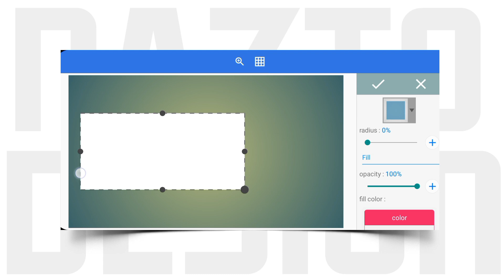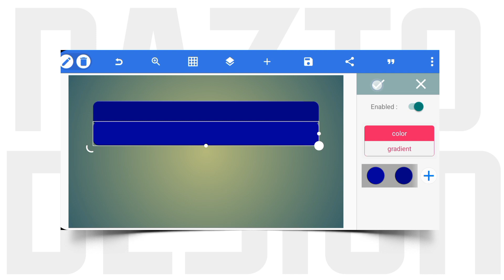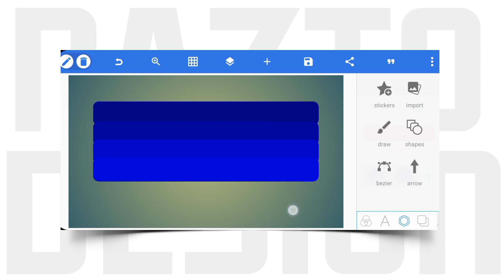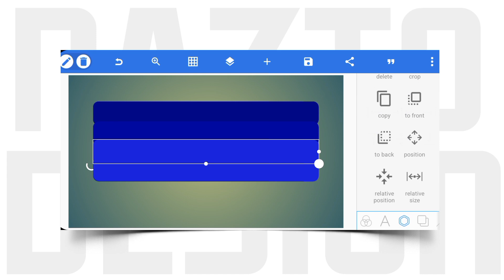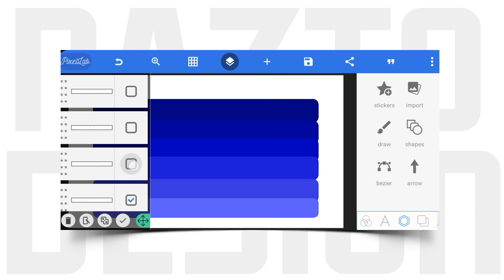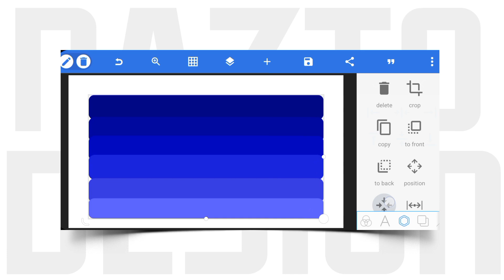how to create color palette in Pixellab | part-1.